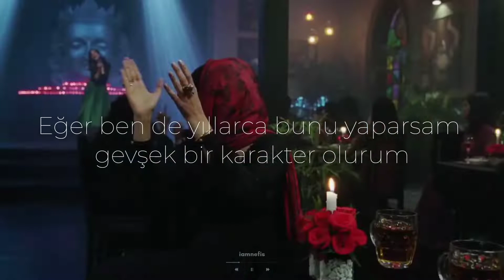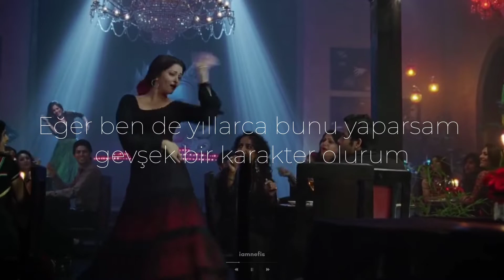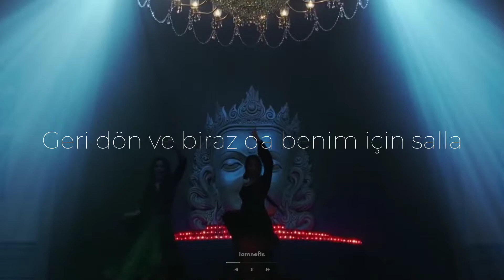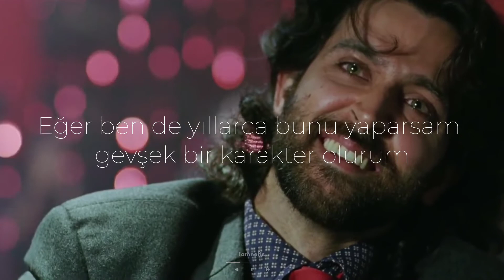Character Dheela / Türkçe Çeviri/Guzaarish (Hrithik Roshan- Aishwarya Rai)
Sözleri

Kudiyon ka nasha pyare
Nasha sab se nasheela hai
Jise dekho yahaan woh
Husn ki baarish me geela hai

Ishak ke naam pe karte
Sabhi ab raas leela hai
Main karoon toh saala
Character dheela hai
Ho  main karoon toh
Saala character dheela hai

Hai simple sa yeh formula
Hai love ka funda khokhala
Mujhe bas pyaas tu hi de
Cool cool cool rehta hai

Kisi ka haath tham ke
Hridaya kyun baad naam ke
I love you forever koi
Fool fool fool kehta hai

Isse pene se hai matlab
Jo yuwan santarila hai
Farak padta hai
Kya baahon mein
Munni hai ya sheela hai

Character dheela hai
Ho main karoon toh saala
Character dheela hai

Yeh charcha faceboook pe hai
Maza bas ek look pe hai
Haseen cheehre ka kaun
De dar dar dar dar karta hai

Jo dil ka photoframe ho
Wahan photo bhi same ho
Calendar ki tarah use
Roj roj roj roj change karta hai

Kamar patli ho jitni bhi
Maza utna naseela hai
Chalega jo bhi hai
Aankhon ka rang
Kaala ya neela hai

Character dheela hai
Character dheela hai

Nasha sab se nashila hai

Character dheela hai
Character dheela hai

Character dheela hai
Character dheela hai
Character dheela hai
Character dheela hai.